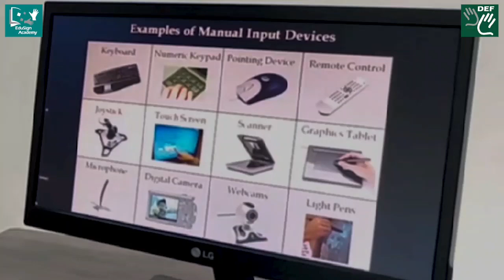Here's Your Answer!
Check who got it right, the answer is INPUT DEVICES.